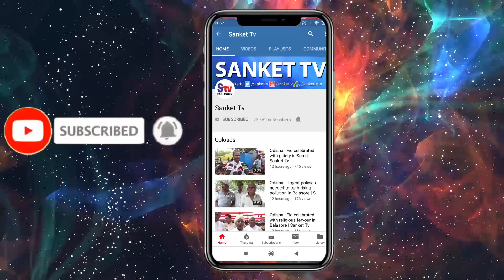ଗୋଟିଏ ଘରୁ ଉଦ୍ଧାର ହେଲା ୩୦ରୁ ଅଧିକ ନାଗ ସାପ ଛୁଆ ଓ ୪୫ ଟି ସାପ ଅଣ୍ଡା | Sanket Tv | Odisha